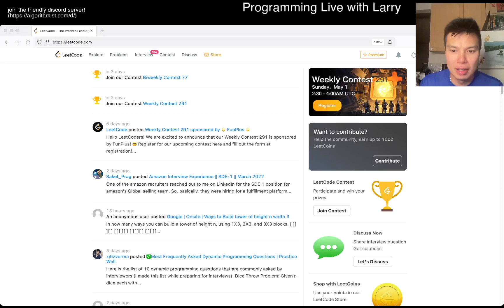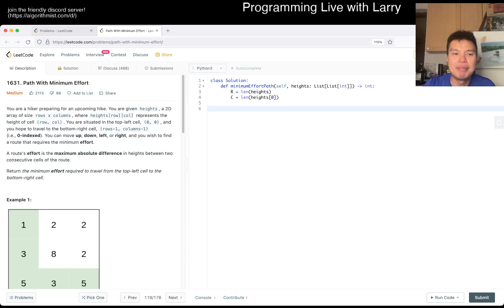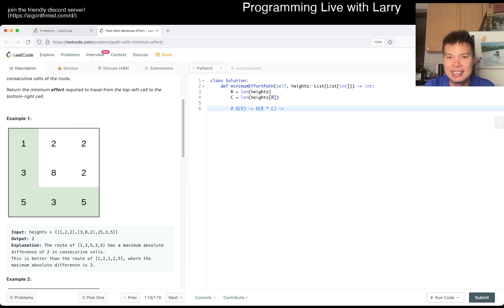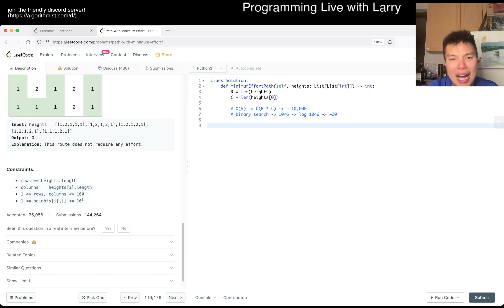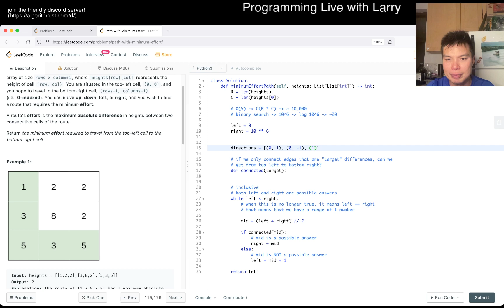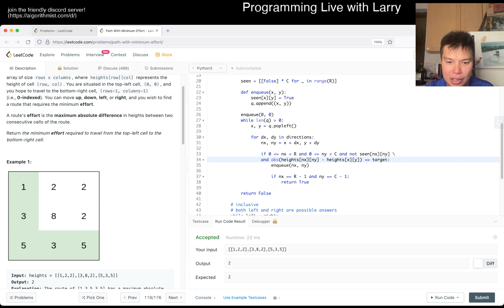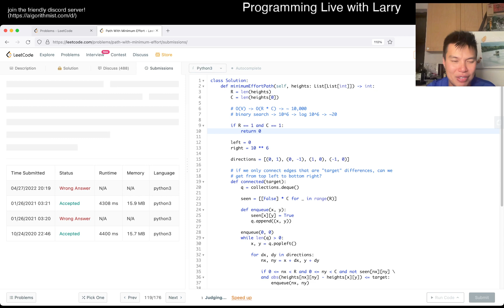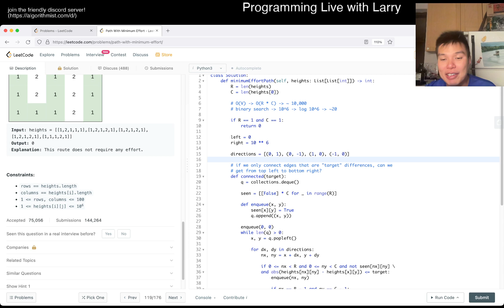Daily Leetcode #758: Apr 28, 2022 - 1631. Path With Minimum Effort